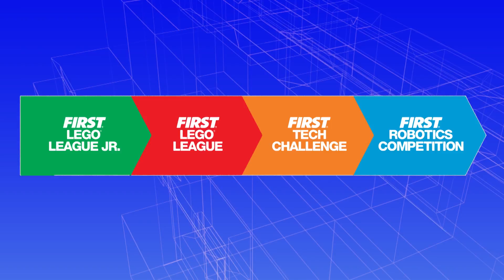What's FIRST Tech Challenge?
It’s way more than building robots! FIRST Tech Challenge teams (up to 10 team members, grades 7-12) are challenged to design, build, program, and operate robots to play a floor game in an alliance format.